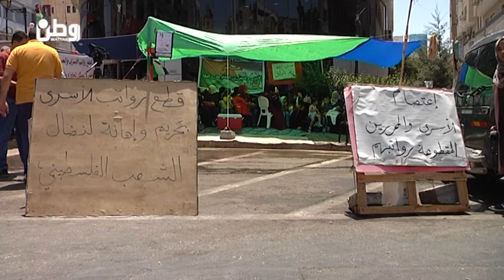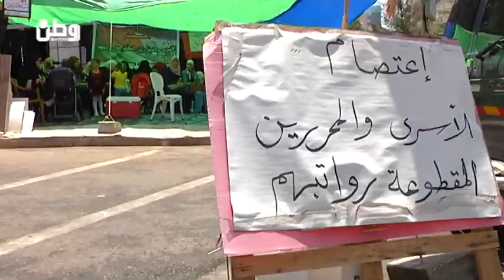المحررون المقطوعة رواتبهم لـ "وطن": لا قرار رسمي حتى الان بإعادة الرواتب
وطن للأنباء- رام الله:  أكد الاسير المحرر منصور شماسنة، لـ وطن، المضرب عن الطعام لليوم السادس على التوالي، انه حتى الان لم يصلهم أي قرار رسمي يؤكد لهم اعادة رواتبهم المقطوعة.

وقال شماسنة حول ما تم تناقله على لسان بعض السياسين الفلسطينيين بإعادة رواتب اسرى ومحرري الضفة فقط، واستمرار قطعها في غزة: ان القضية واحدة في شطري الوطن، والحق أيضا واحد مضيفا: ونحن نؤمن بضرورة اعادة الرواتب المقطوعة لكافة الاسرى والمحررين، في الضفة والقطاع، وعددهم 277 أسيرا ومحررا.